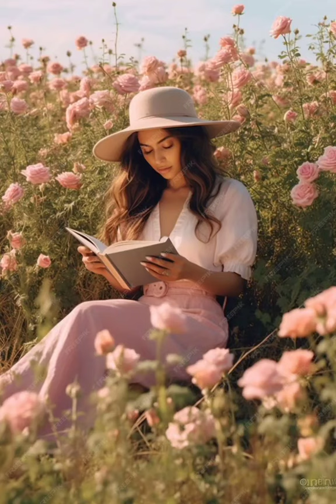Frutto del mio lavoro.... Musica e testo...Con una dedica speciale (A TE)